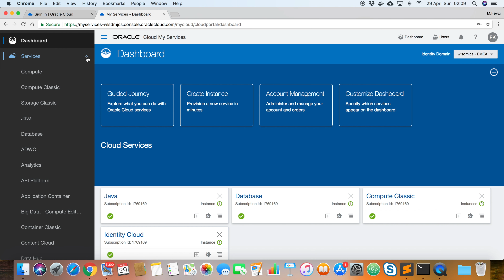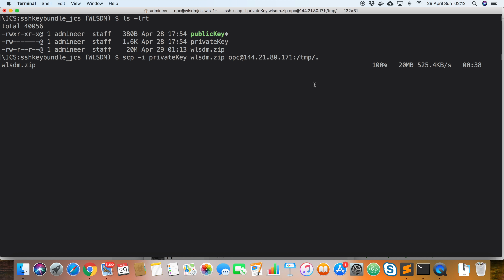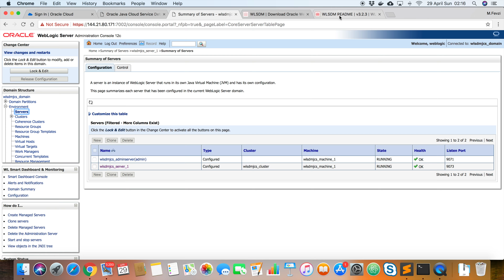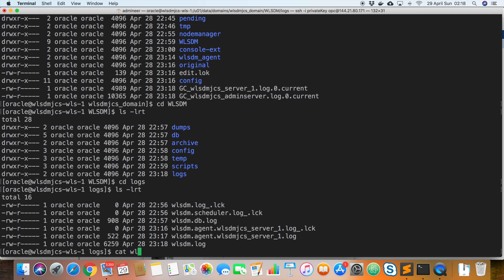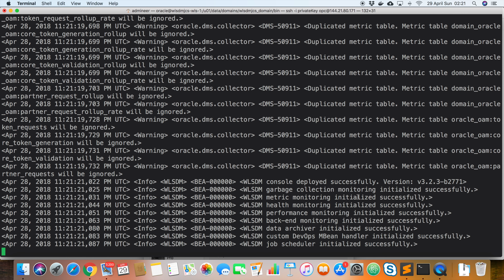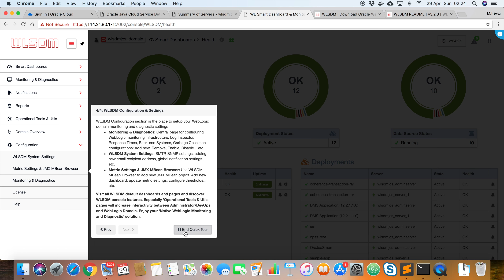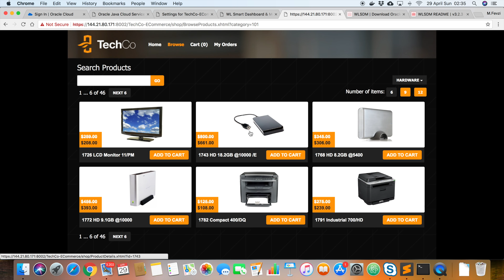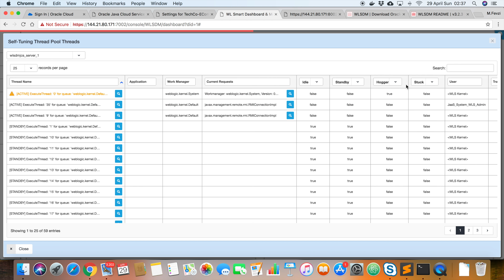Learn the Best WebLogic Monitoring WLSDM Installation: Oracle JCS (Java Cloud Service) or On-Premise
▪ Welcome to “Smart dashboard” installation on Oracle Java Cloud Service or on-premise

▪ Go to Oracle cloud “My Services” console

▪ Open Java Cloud Service console

▪ Find readme page and follow, step by step “quick installation guide”

▪ Login to “Oracle Java Cloud Service - WebLogic console” and make sure servers are in running states

▪ At first, upload installer zip package (wlsdm.zip) to Oracle JCS virtual server

▪ Setup SSH connection to JCS virtual server

▪ Step-1: Copy agent jar file to WebLogic domain home folder

▪ Step-2: Add startup JVM arguments, to WebLogic managed servers

▪ Step-3: Restart WebLogic managed servers then check smart dashboard agent log file

▪ Step-4: Copy war file to WebLogic domain “console-ext” folder

▪ Step-5: Restart WebLogic admin server

▪ Check WebLogic admin server startup logs to see that smart dashboard WLSDM is deployed successfully

▪ Last Step! Access to smart dashboard console to complete quick configuration wizard on Oracle Java Cloud Service domain

▪ Smart dashboard configuration wizard completed successfully. Click to finish button and access smart dashboard WLSDM console

▪ Monitor Oracle WebLogic server states and health.

▪ Monitor Oracle WebLogic server and virtual machine JVM resources, CPU and Memory consumptions

▪ Let’s see how to monitor deployed applications’ back-end operations

▪ Access web application that deployed to Oracle Java Cloud service to create transactions

▪ Go to back-end dashboard, check JDBC and EJB charts, on Smart Dashboard console

▪ Monitor EJB Business events, monitor JDBC SQL statements on Oracle Java Cloud Service or on-premise Oracle WebLogic server by using smart dashboard WLSDM console

▪ Monitor Oracle WebLogic managed servers’ Garbage Collection durations

▪ Monitor managed servers MBean metric values

▪ View WebLogic hogger and stuck threads and get notifications immediately

▪ Use smart dashboard then increase your WebLogic runtime performance and availability; whether cloud or on premise...

Happy increasing WebLogic management quality!